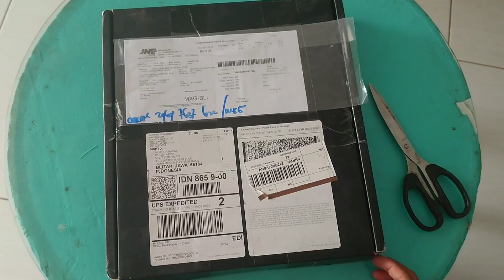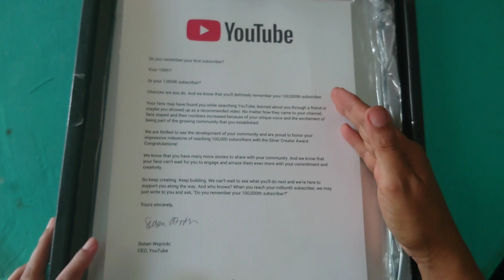Unboxing Silver Play Button! Hasil Emak Youtube pake Hp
Alhamdulillah akhirnya dapat silver play button dari YouTube ❤️.
Alhamdulillah bener2 gak nyangka banget
Terimakasih yg sudah support sampai saat ini.
I love youu smuanya para subscriber dan pemirsa YouTube ini saya persembahkan untuk kalian semua 🥰🥰🥰